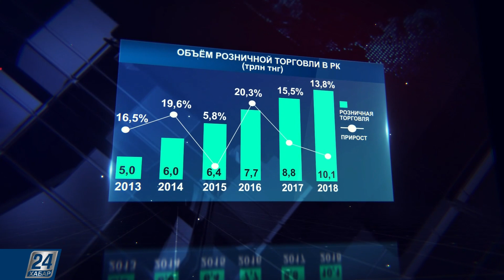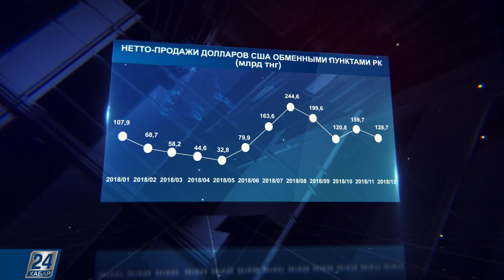Импортозамещение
Заменить чужое на свое – основная философия программы импортозамещения в Казахстане. В ближайшие несколько лет в стране планируют на 50% сократить долю импорта товаров народного потребления, об этом заявил министр индустрии и инфраструктурного развития республики.

Мы поговорили с экспертами, чтобы узнать, по каким пунктам товаров и продуктов отечественные производители смогли заменить импортный продукт, и так ли надо – на сто процентов – менять импортное на отечественное?

Спикеры: Кыдырова Назира Муратовна – главный эксперт Комитета индустриального развития и промышленной безопасности МИИР РК; Айгазин Жаныбек Жумагулович – директор Центра исследований прикладной экономики.